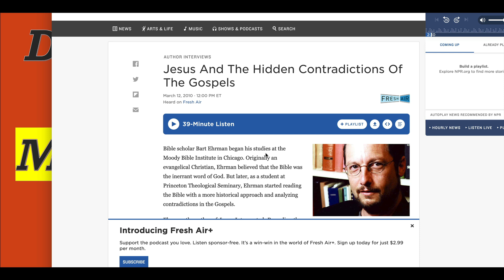CHRISTIAN PRINCE DEBATES MUSLIM SCHOLARS, Sheikhs, and IMAMS